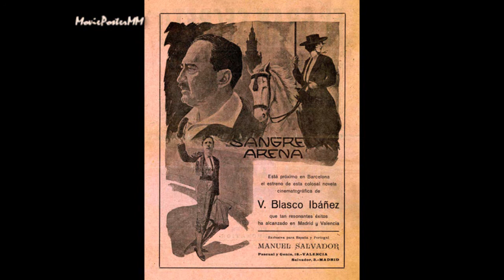Vicente Blasco Ibáñez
Filmography - 1913: Tonto de la huerta. 1914: La tierra de los naranjos. 1916: Debout les morts!. 1917: Sangre y arena. 1921: The Four Horsemen of the Apocalypse. 1922: Blood and Sand. 1923: Enemies of Women. 1924: Circe, the Enchantress; Argentine Love. 1926: Torrent; Mare Nostrum; The Temptress. 1930: La bodega. 1941: Blood and Sand. 1945: La barraca. 1948: Mare nostrum. 1954: Cañas y barro. 1959; Flor de mayo. 1962: The 4 Horsemen of the Apocalypse. 1989: Sangre y arena.